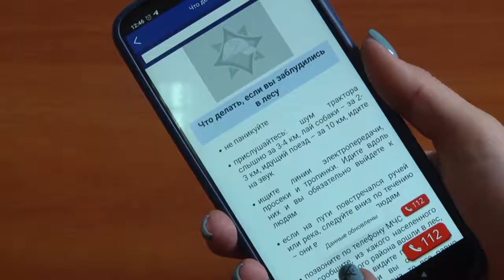Репортаж Как занимаются поиском пропавших людей